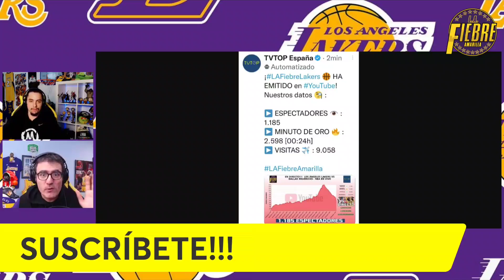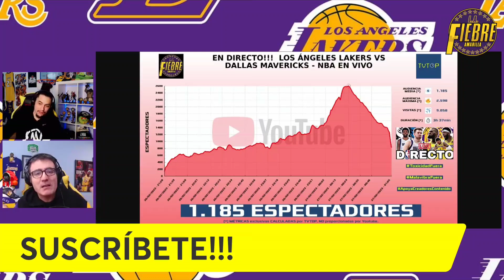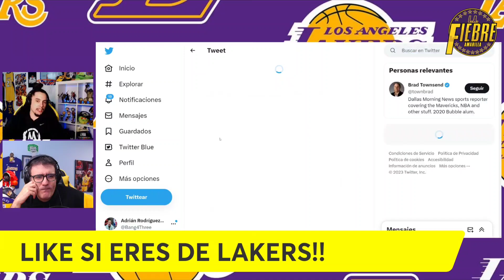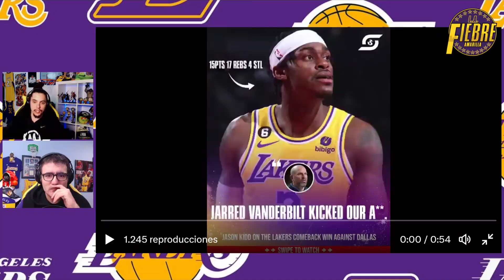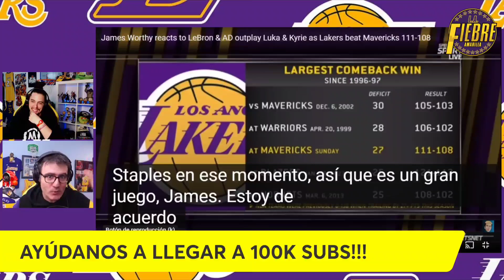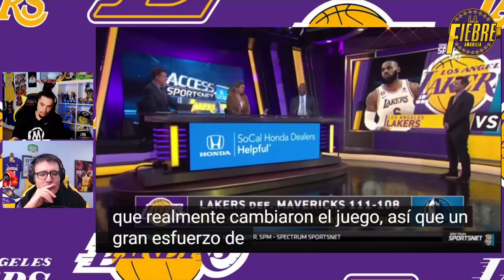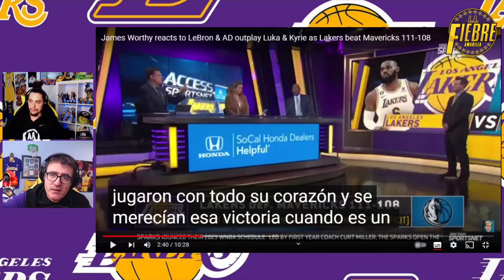😱 HISTÓRICO!!! 🚨 NOS TIENEN MIEDO!! 🔥GRANDES NOTICIAS LAKERS!! 💥 VANDERBILT!! ⚠️ ALARMA LEBRON | NBA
😱 ¡¡¡HISTÓRICO!!! 🚨 NOS TIENEN MIEDO!! 🔥GRANDES NOTICIAS LAKERS!! 💥 VANDERBILT!! ⚠️ ALARMA LEBRON | Y es que la NBA esta en SHOCK TOTAL. Los Angeles Lakers consiguen LA MEJOR REMONTADA DEL AÑO EN LA NBA, y la TERCERA MEJOR REMONTADA de la historia reciente de Lakers, en un partido sensacional. Y es que LAKERS remontan 27 puntos de desventaja, y delante de Luka Doncic y Kyrie Irving, en una partido sensacional que hoy te vamos a contar. Los protagonistas, por supuesto, LeBron James, Anthony Davis y por supuesto, nuestro especial MVP, un Jarred Vanderbilt COLOSAL!!! Además, muy atentos a la lesión de LEBRON JAMES , salía del partido cojeando, lo pudo terminar, pero en el partido se vivieron momentos de tremenda tensión por esto. ¿¿¿Sera Grave??? LO ANALIZAMOS TODO, en este video!